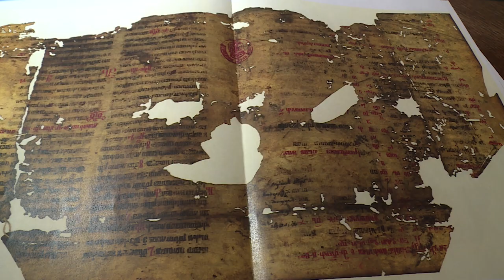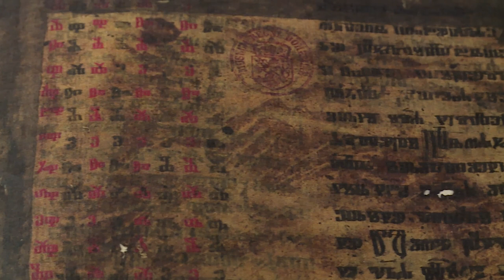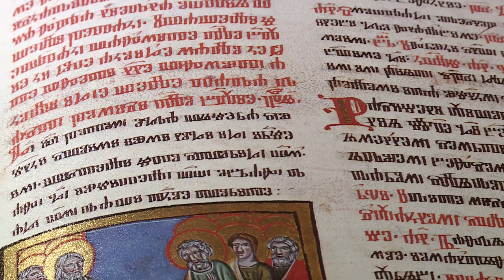Církevněslovanské hlaholské písemnictví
Slovanská liturgie v Čechách ve 14. století? Ale ano, a to díky Karlu IV. Slovanská historie, konkrétně církevněslovanské hlaholské písemnictví ožívá v reportáži, kterou jsme natáčeli ve Slovanském ústavu AV ČR.